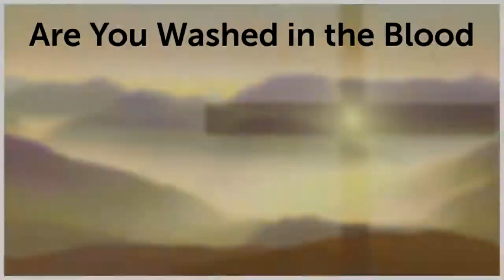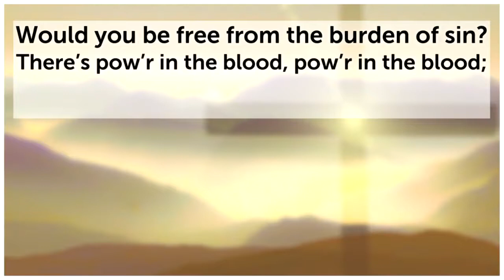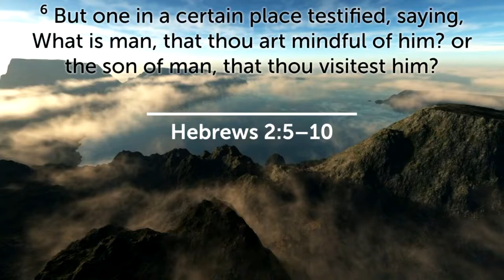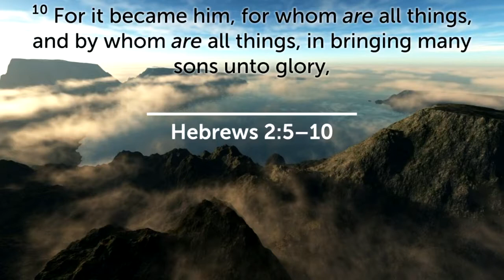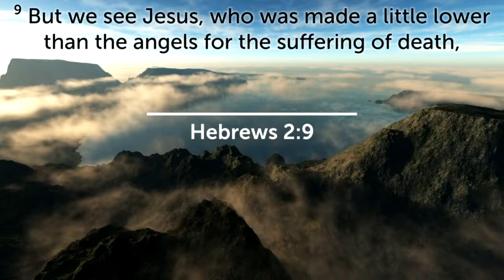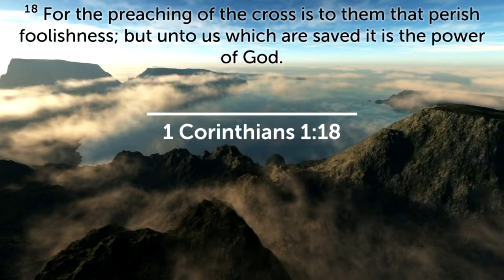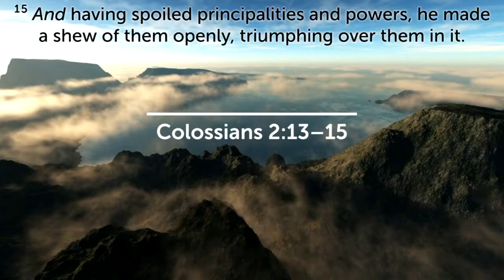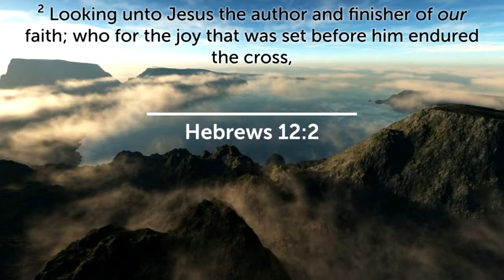Sunday Morning 4/25/21 Pastor R. Lloyd “We See Jesus"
Hebrews 2:5-10